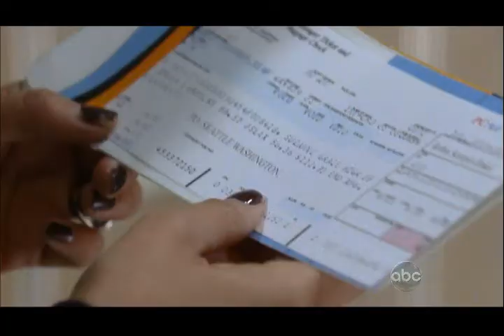JaSam ~ 01.10.12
The Jason and Sam scenes from 01.10.12.